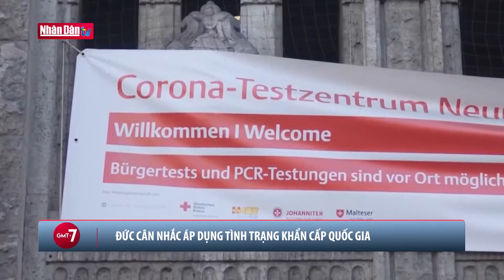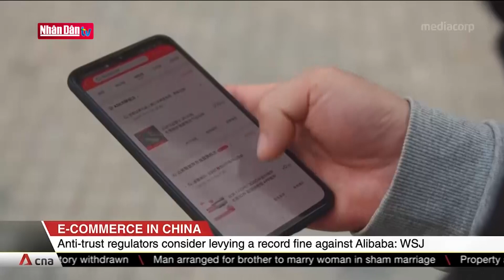Giải pháp cho cuộc khủng hoảng di cư Belarus - EU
Giải pháp cho cuộc khủng hoảng di cư Belarus - EU | Truyền Hình Nhân Dân
1. Dự Báo Thời Tiết Hôm Nay